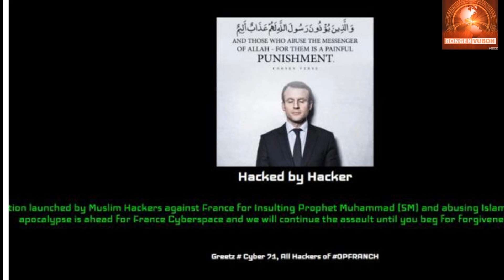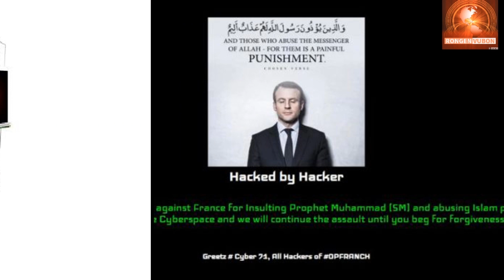মহানবীকে নিয়ে কটূক্তি: ফ্রান্সের ওয়েবসাইটে বাংলাদেশি হ্যাকারদের সাইবার হামলা || cyber 71 || bd news